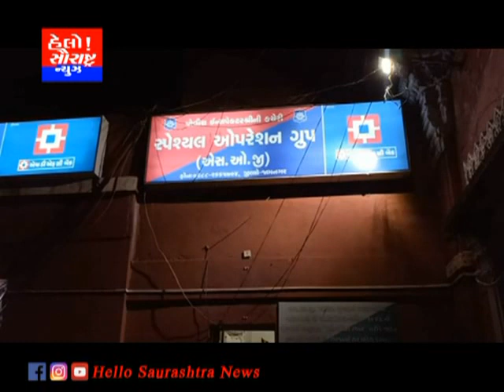જામનગર એસ.ઓ.જી પોલીસે ડ્રગ્સ ના જથ્થા સાથે પતિ-પત્નીને ઝડપ્યા